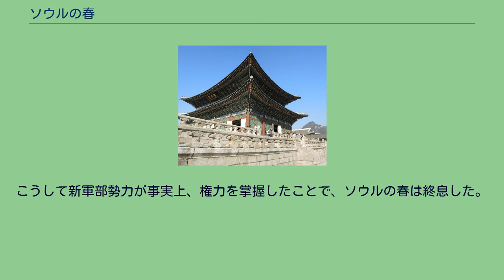ソウルの春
ソウルの春（ソウルのはる）とは、1979年10月26日、大韓民国（韓国）の朴正煕大統領が暗殺された10･26事件の直後から翌1980年5月17日の非常戒厳令拡大措置までの民主化ムードが漂った政治的過度期を指し、チェコスロバキアの「プラハの春」に由来する言葉である。
しかし、全斗煥の粛軍クーデターと光州事件の武力鎮圧で挫折し、完全な民主化は1987年を待たなければならなかった。
文民出身の崔圭夏大統領が1980年2月28日に発表した公民権回復措置によって、それまで政治活動を規制されていた金大中や尹潽善元大統領など反体制派人物の政治的自由が翌日2月29日に回復し、新民党総裁金泳三、在野指導者で1971年大統領選挙における新民党候補者であった金大中、民主共和党総裁金鍾泌の所謂「三金」が、次期大統領に名乗りを上げ政治活動が本格化、学生運動や労働運動も活発化した。
ソウル市内の高層ビルで青瓦台（大統領府）に向いた窓のブラインドが一斉に撤去された。
各大学では、1980年3月の新学期から学生会と教授会が復活し、維新体制時代の緊急措置で大学を解職或いは除籍されていた教授や学生達が、1980年2月29日の復権措置で学園に復帰してきた。
そして学園内では「学園民主化」を求める討論会やデモが起こり始め、3月27日の朝鮮大学校（全羅南道光州市）を皮切りに全国の大学に学内デモが拡大、スローガンも学園内の言論の自由や御用教授退任、理事会運営の改善など具体的な物へと変化していった。
4月に入り、新軍部勢力の権力掌握に向けた動きが表面化すると、学生達は維新勢力退陣・戒厳令撤廃・政府主導の改憲反対などの政治的スローガンを掲げ、街頭デモを展開し初め、5月15日のソウル駅デモで最高潮に達した。
労働運動も民主化の波と折からのインフレによる生活苦が後押しする形で活発化し、1980年5月17日までの籠城や示威などの労働争議は987件に達し延べ20万名余りの労働者が参加、前年の争議件数427件を大きく上回った。
特に同年4月21日に江原道旌善郡舎北の東原炭鉱で発生した労働争議では、4000名余りの炭鉱夫とその家族が四日間にわたって舎北邑一体を占拠（舎北事件）し、無政府状態となった。
民主化運動が活発化する一方で、朴正熙前大統領の寵愛を受けていた全斗煥や盧泰愚を中心とする新軍部勢力は政治への関与の動きを公然化させた。
4月14日、當時保安司令官であった全斗煥が中央情報部部長代理に就任し、民主化勢力に大きな衝撃を与えた。
一方で学生デモが学園から街頭へと拡大し、労働運動も炭鉱労働者による舎北事件の発生など過激化するようになると、社会には不安な空気が醸し出された。
こうした中、与野党は5月12日、5月20日に臨時国会を召集し、10･26事件以降続いてきた戒厳令の解除を決議することで一致、金泳三・金大中・金鍾泌の「三金」も民主化推進で共同歩調を採った。
これに危機感を抱いた新軍部は、5月17日午前に全軍主要指揮官会議を招集し、事態の悪化を避けるため断固とした措置（戒厳令全国拡大）を取ることを決議、軍の政治への関与を明らかにした。
そして同日夜の臨時国務会議で、戒厳令の全国拡大（それまで済州道は対象外であった）を決議させた。
これにより全ての政治活動は禁止され、全国の大学は休校措置が採られた。
同時に金大中を戒厳令布告違反で逮捕、続いて金鍾泌や李厚洛（元中央情報部部長）、朴鐘圭（元大統領警護室室長）など朴政権の主要政治家を不正蓄財容疑で逮捕した。
また学生運動や労働運動の指導部、民主化運動の中心人物も逮捕された。
こうして新軍部勢力が事実上、権力を掌握したことで、ソウルの春は終息した。